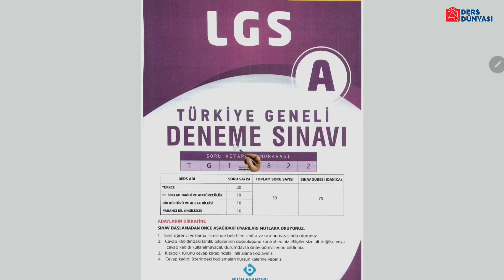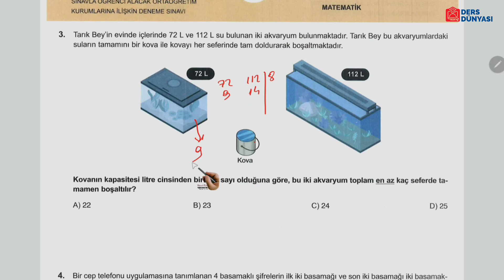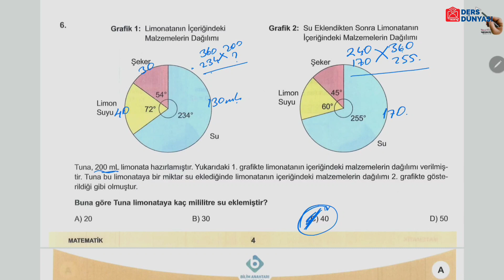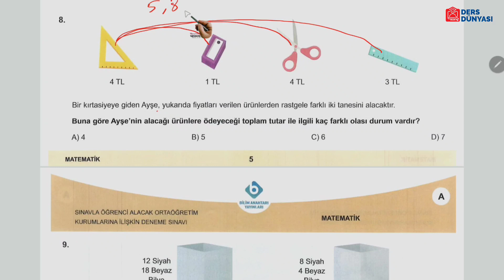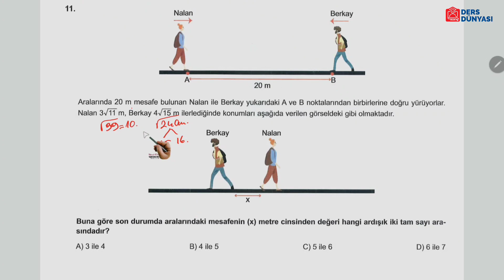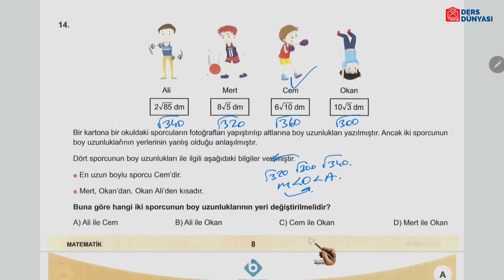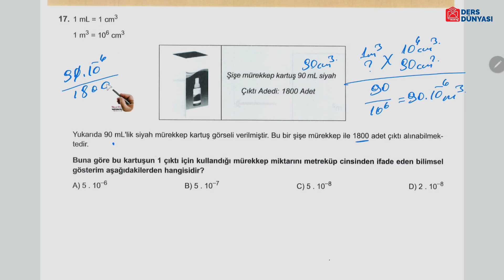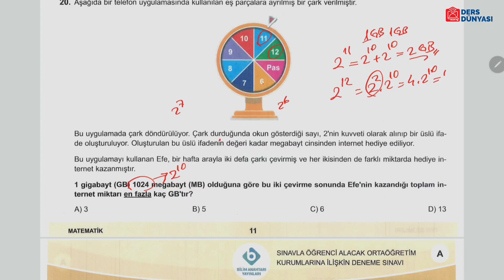2 ARALIK 2022 LGS DENEMESİ MATEMATİK ÇÖZÜMLERİ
bay tg